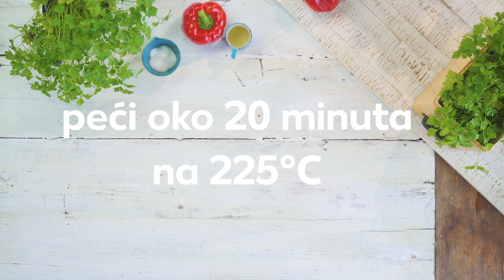Pikantni puzici od sunke i paprike | Recept | Kaufland Hrvatska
Savršeni ljetni finger food - jednostavan, brz i nevjerojatno ukusan :)